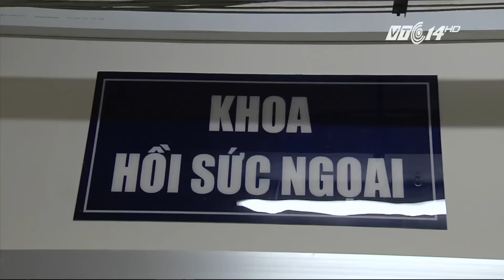(VTC14)_Cô bé có khối u hình mai rùa đang hồi phục tích cực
(VTC14) - Bệnh viện Nhi đồng 1 TP HCM ngày hôm nay cho biết, sau ca phẫu thuật, cô bé có khối u hình mai rùa trên lưng đang hồi phục rất tích cực. Nếu tiến triển tốt thì chỉ cần 2 tuần nữa là bé gái này có thể xuất viện, trở về cuộc sống bình thường mà trước đây em chưa từng được hưởng.